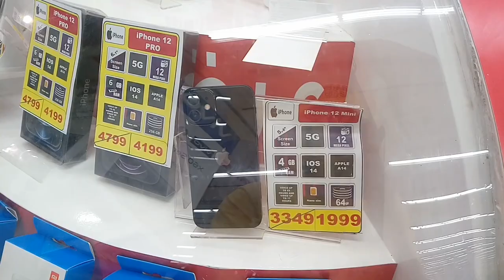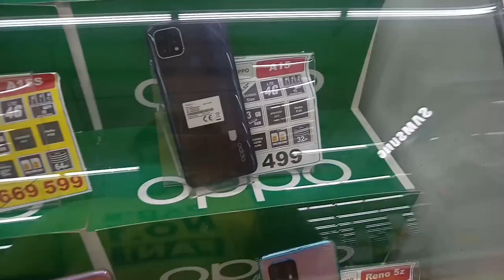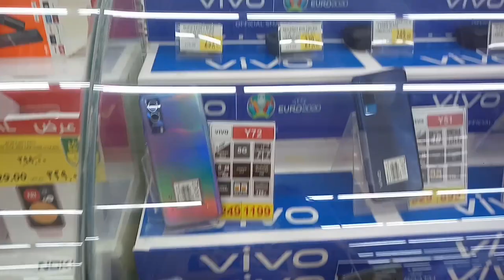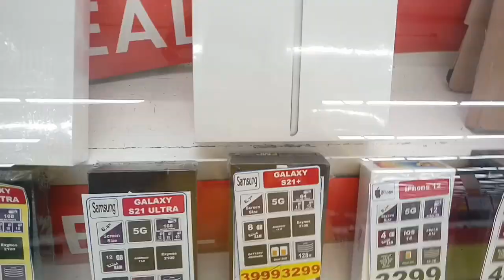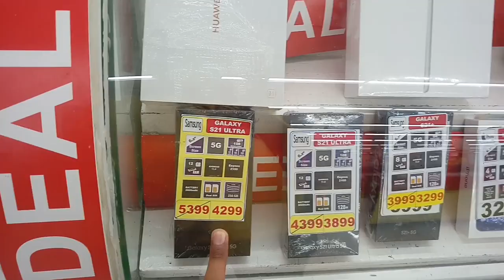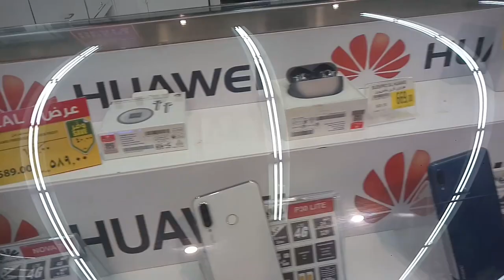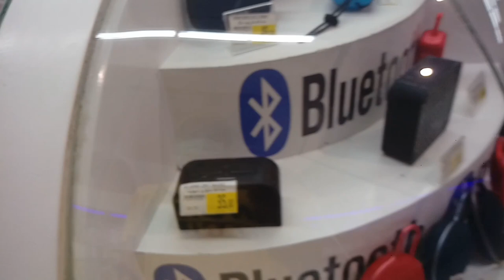Carrefour Mobile Market in Jeddah All iPhone Samsung Huawei OPPO Xiaomi Mobile Discount Offer,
Saudi Arabia Latest Update News today in Urdu and Hindi, Saudi News in Urdu, Today News in Saudi Arabia, Carrefour Mobile Market in Jeddah All iPhone Samsung Huawei OPPO Xiaomi Mobile Discount Offer, Carrefour Mobile Market discount offer, Weekly Mobile discount Offer in Carrefour, iPhone 12 Series and 13 Series price, Samsung All Mobile discount offer price , Carrefour in Jeddah,